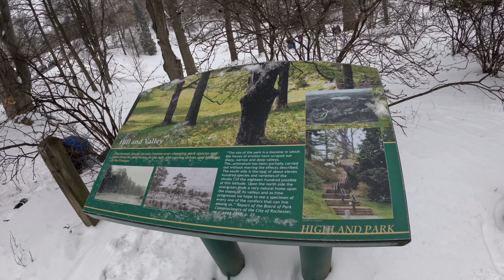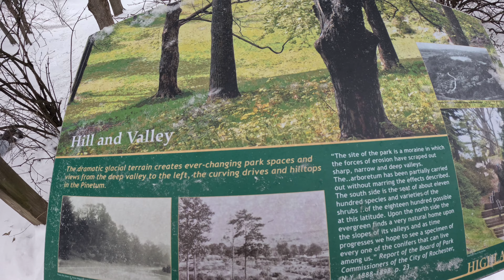हिउँसँग रमाउदै हामी / Having fun with snow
This video is about snow fun.Every year we feel excited to play with snow.Let it snow, let it snow. If you try once, you’ll get touch with it.Let’s see how we did with snow.